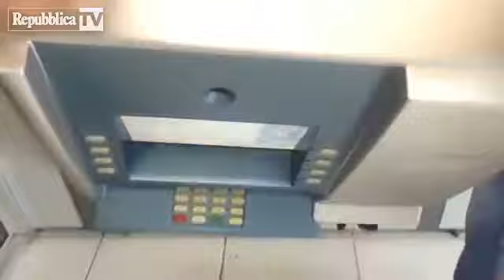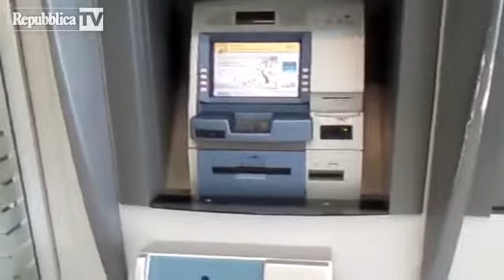Brasile, truffa allo sportello: il bancoma...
E' virale su YouTube, dove ha totalizzato più di 500mila clic, questo filmato che documenta una truffa scoperta dalla polizia di San Paolo, in Brasile, ai danni di uno sportello bancomat. I criminali hanno incollato sull'originale una copia perfetta della macchina per rubare dati e password delle carte degli ignari clienti(a cura di Pier Luigi Pisa)